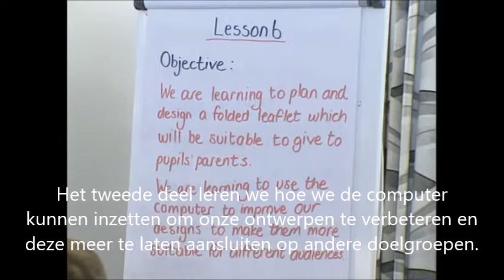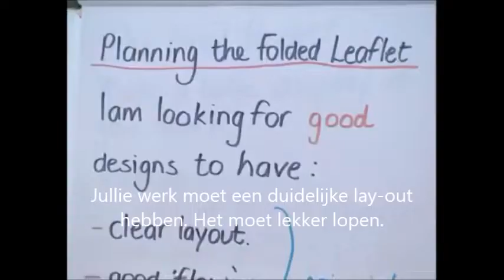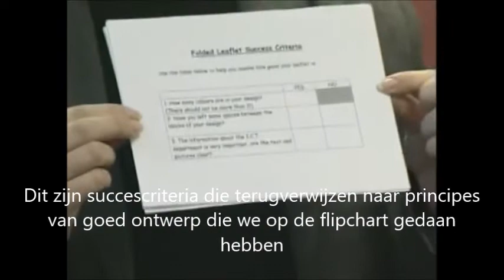ict learning intentions and success criteria 2 sub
Subtitles Bas Trimbos